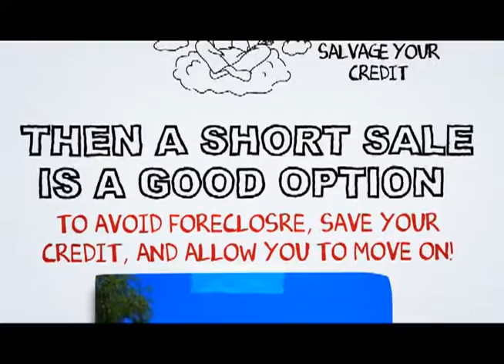Big Bear City Short Sale Realtor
At SCA Real Estate, our Big Bear City Short Sale Agents are here to walk you through the Big Bear City Short Sale Process. We have an excellent short sale negotiation team, and we are ready to get your short sale approved in a timely fashion.